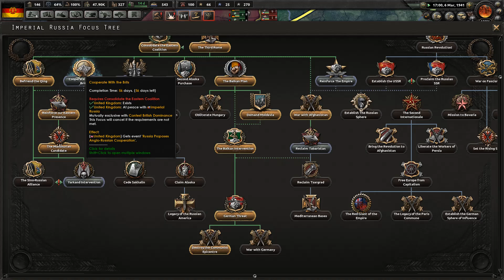HOI4: In The Name of The Tsar - German Socialist Republic #6 - The Great Patriotic War